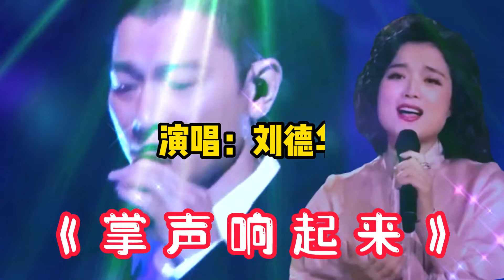美女白雪和天王刘德华同唱《掌声响起来》精彩演绎，极具感染力！【周末赢家】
➤美女白雪和天王刘德华同唱《掌声响起来》精彩演绎，极具感染力！